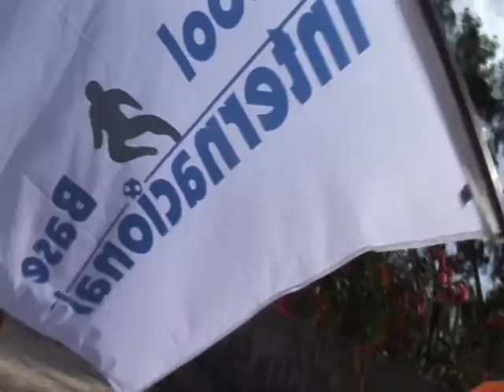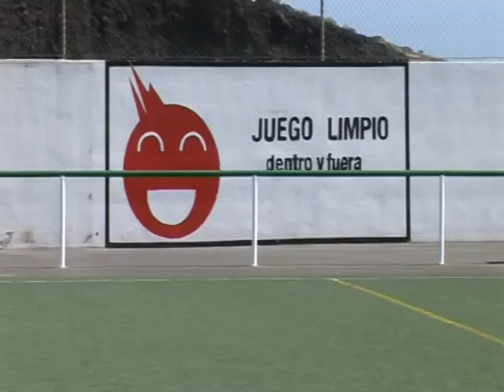Canarias Cup, Tenerife 2013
Te damos un resumen de la película de la Canarias Cup 2013